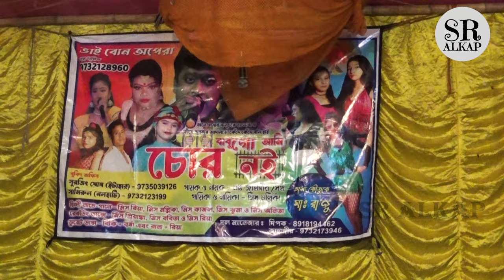আমি কলকাতার সেরা রুপসী। আমি কলকাতার রসগোল্লা । SR ALKAP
Title - আমি কলকাতার সেরা রুপসী। আমি কলকাতার রসগোল্লা ।  SR ALKAP

Our channel is about Alkap Videos.
Our Mission
We are eagerly committed to delivery the best version of ourselves through this our primary goal is to entertain people, Besides we are trying to carry on our Bengali tradition spontaneously through Bengali folk and the comedy enjoyed by the people of Bengal .
আমাদের লক্ষ্য
আমরা এর মাধ্যমে নিজেদের সেরা সংস্করণটি ডেলিভারি করার জন্য সাগ্রহে প্রতিশ্রুতিবদ্ধ আমাদের প্রাথমিক লক্ষ্য হল মানুষকে বিনোদন দেওয়া, পাশাপাশি আমরা বাঙালি লোকজ এবং বাংলার মানুষের দ্বারা উপভোগ করা কমেডির মাধ্যমে আমাদের বাংলা ঐতিহ্যকে স্বতঃস্ফূর্তভাবে বহন করার চেষ্টা করছি।
এই চ্যানেলে রয়েছে-
* Stage Program
* Bangla Band  Songs
* Bangla Baul  Songs
* Bangla Kobi Gaan
* Bangla Comedy Video
* Pancharas Jatra Gaan